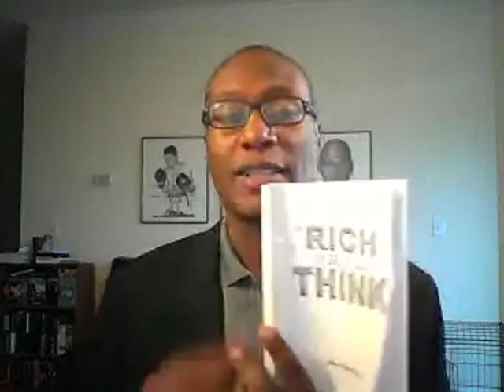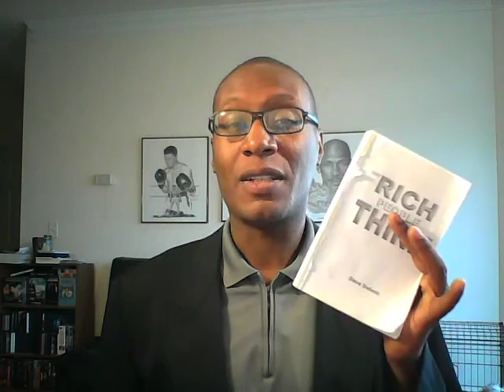Money Mindshift: How Rich People Think "Money or Fulfillment" day 27